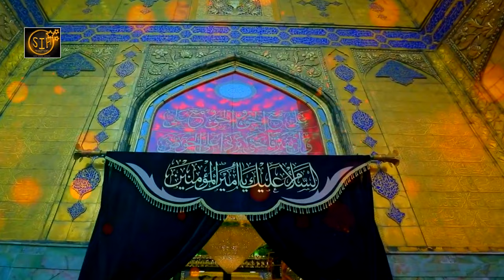New Qaseda 2022 | Asi Onu Man Day Nai | By | Sony Khan | Official Video | SIH Production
| New Qaseda - 2022 | Asi Onu Man Day Nai |  By | Sony Khan | Offical Video | SIH Production |
◉ Qaseda  Lyrics :
Asi Onu Man Day Nai
Kalam Title :  | Asi Onu Man Day Nai |
Reciter : Sony Khan
Poet :  Sain Irshad Hussain Khan
Music Aranger : Fida Hussain Pomi
Audio Rec : AlRaja Studieo
Mix Master : Farooq Raja
Dir & Editor : Dr Mirza Amais Amin
DOP : Umair Amin
Video : AR Studio FSD
Midea Manegar : Mony Khan
Release : SIH Production
◉ Follow SIH Production  Networks
Shan E Mola Ali - Sony Khan  - Qasida Mola Ali As - 2022
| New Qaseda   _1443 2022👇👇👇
By | Sony Khan | Son Of Sain Irshad Hussain
Recited by | Sony Khan
Composer by |Sony Khan
Poet By | Sain Irshad Hussain Khan
Audio Recod & MIx Master | Raja Studio
Music arrange | Fida Hussain Pomi
Video | AR Stodio FSD
Raleesd By | SIH Production